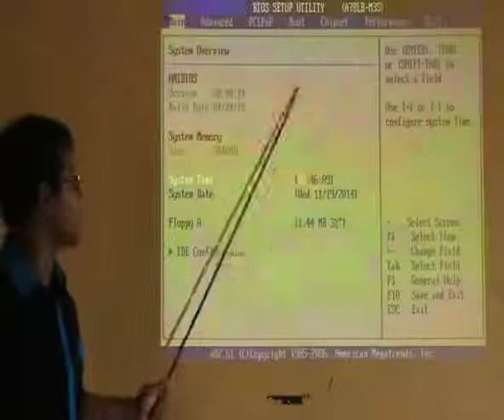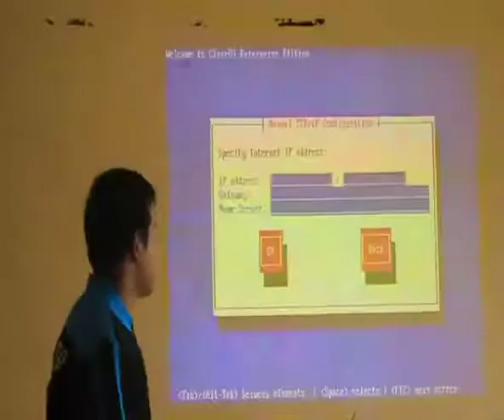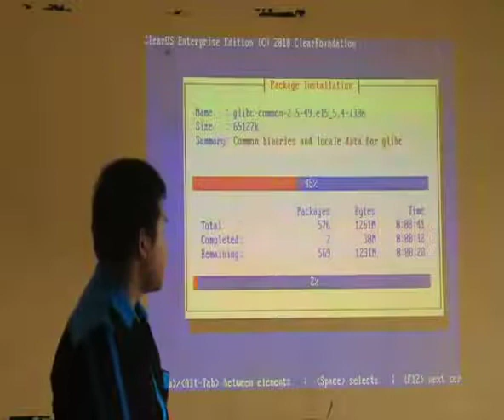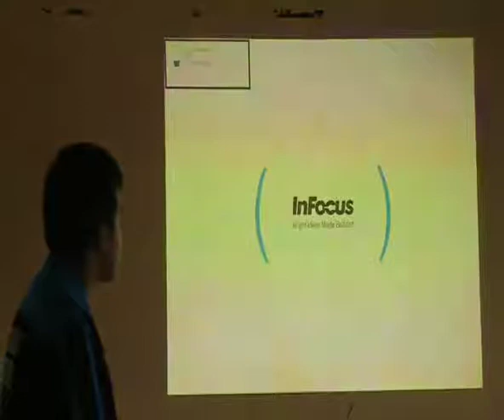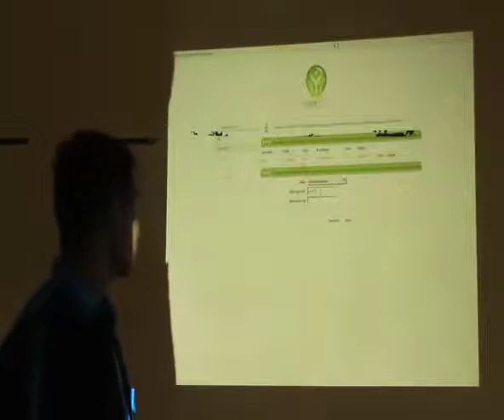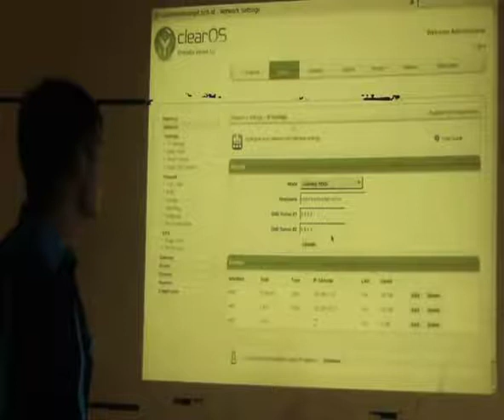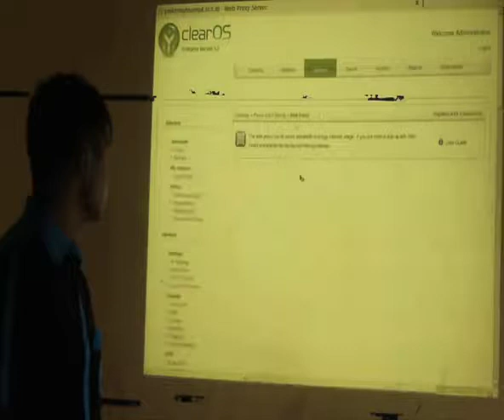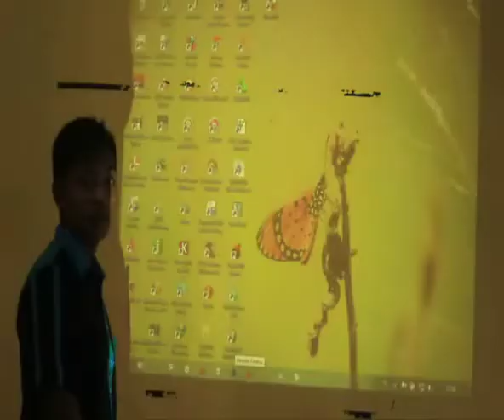Tutorial Cara Membuat Server Menggunakan ClearOS Versi 5.2